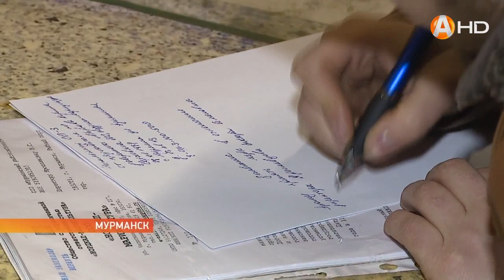Мурманский рыбоперерабатывающий комбинат держит под замком 11 тонн форели